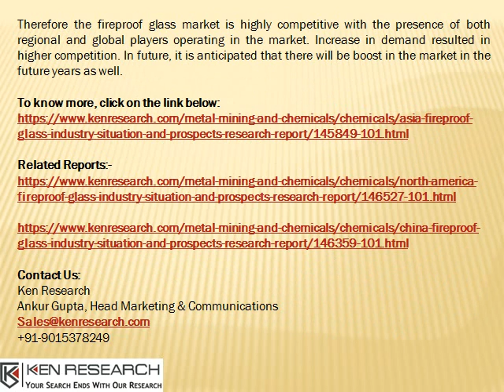Asia Fireproof Glass Industry Competition, Industry Revenue-Ken Research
According to the study, Asia Fireproof Glass Industry Situation and Prospects Research Report some of the major companies which are currently functioning in this sector includes such as Saint-Gobain, Schott AG, Asahi Glass, NSG Pilkington, Pyroguard, Anemostat, Fuso Glass India Pvt. Ltd., Promat International Nv, Ravensby Glass Co. Ltd., Safti First Fire Rated Glazing Solutions, Glass Dynamics Inc, Nippon electric Glass co. Ltd, Nippon Sheet Glass Co. Ltd., Technical glass Products, Fuso Glass India Pvt. Ltd. To know more, click on the